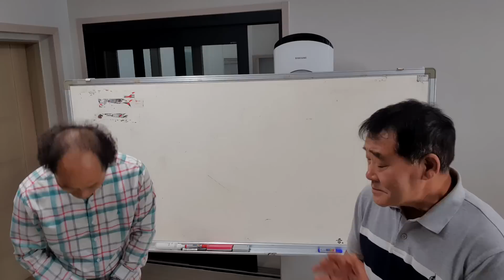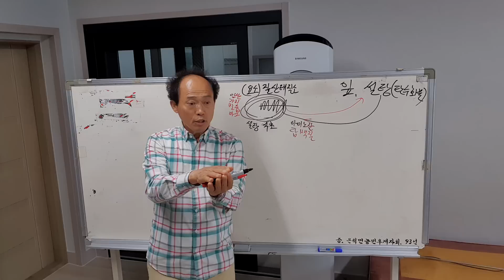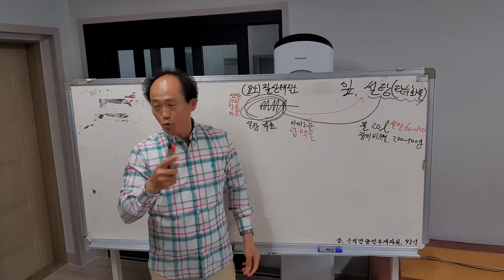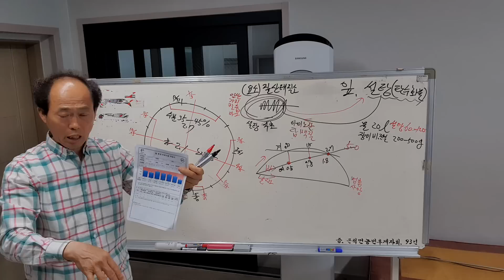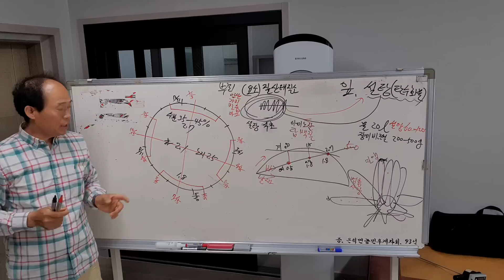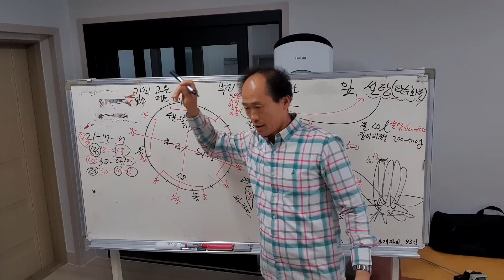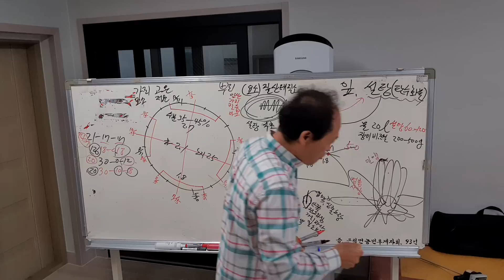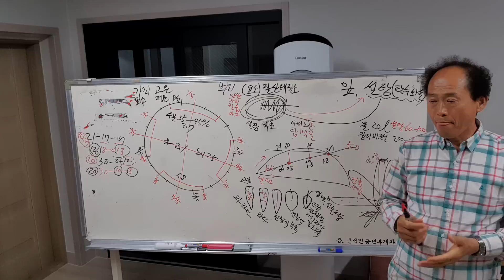상주 고추 여름배추 여름무우 돈버는농사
상주 고추 여름배추 여름무우 엽면시비 설탕 돈버는농사
비료구입 골드그린 골드칼라 구매처 ↓↓